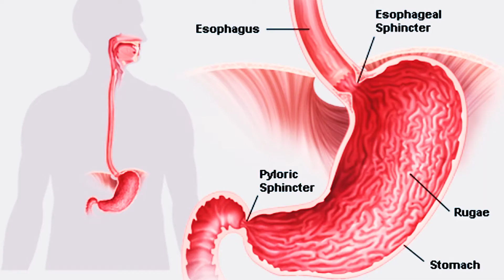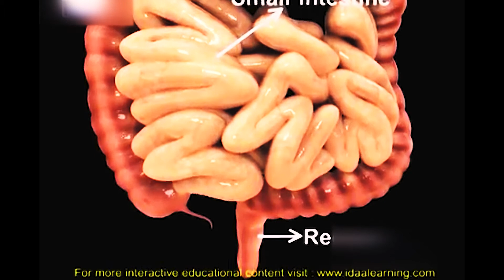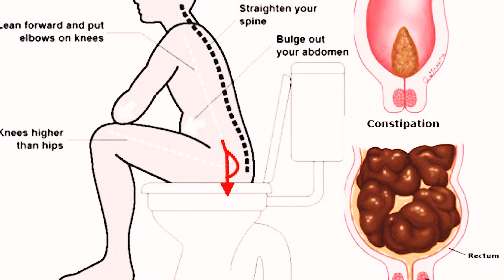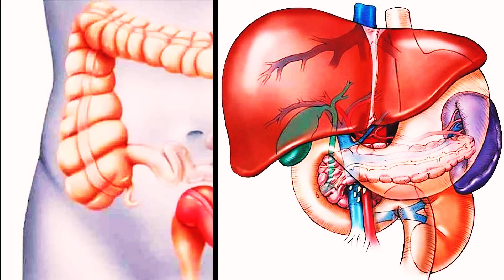அல்சரா எச்சரிக்கை...! இரப்பை புற்றுநோய்க்கான வாய்ப்பு...! Stomach cancer - Symtoms and causes!!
இரைப்பை புற்றுநோய் பாதிப்பில் தமிழகத்திற்கு இரண்டாமிடம்!தமிழக மக்களிடையே, இரைப்பை மற்றும் உணவு குழாயில் ஏற்படும் புற்றுநோய் குறித்த விழிப்புணர்வு, பெரிய அளவில் இல்லை.